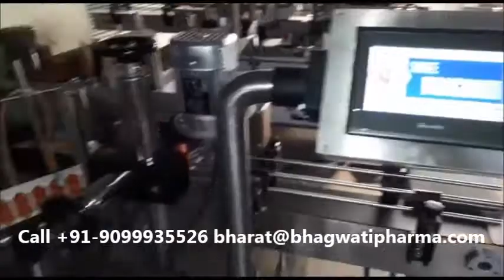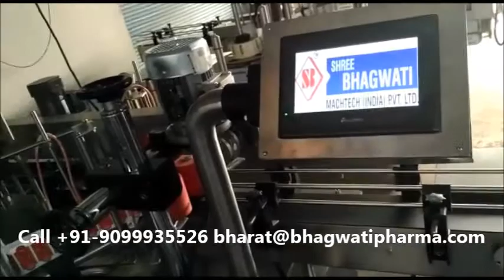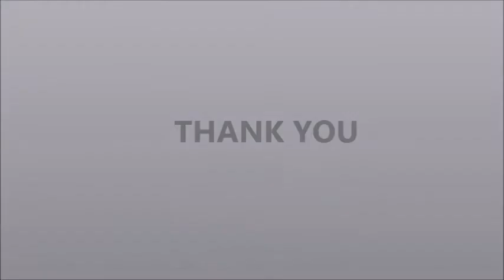Square Talcum Powder Bottle Auto Front and Back Labeling Machine